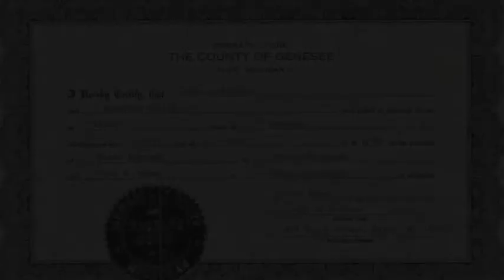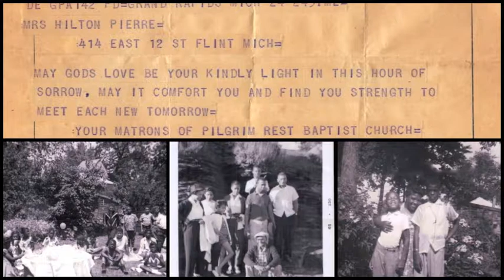Great Grandma Pierre's life in pictures and song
Lisa Mathis made this video to honor her grandmother, Beatrice Pierre, for her 90th birthday.